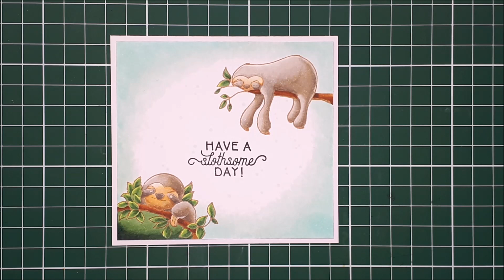🇫🇷 ASTUCE COPIC - Comment ajouter un peu de couleur à un fond blanc au COPIC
Tutoriel vidéo commenté pour expliquer une technique simple au COPIC qui permet d'éviter un fond blanc !
La vidéo en speed colouring de la mise en couleur de cette carte est disponible ici :